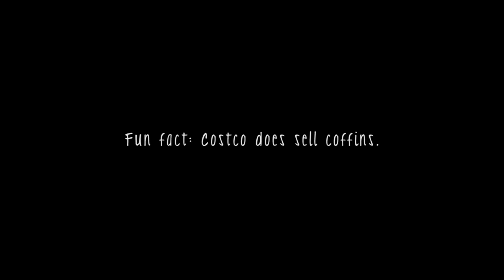Coffins at Costco | VCRT 3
June 19

Sightseeing in Portland, meeting more friends, discussing the sweetness of peanut butter.